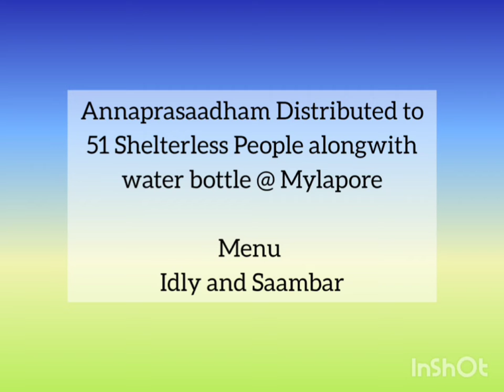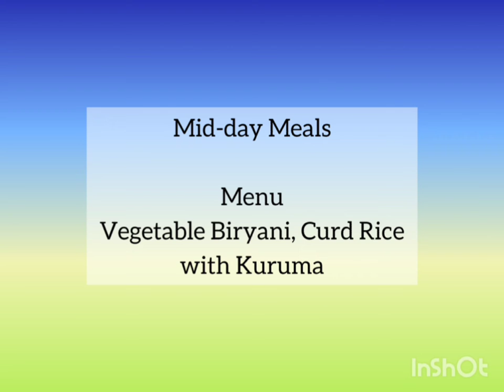26 March 2023 - Annadhanam by our trust